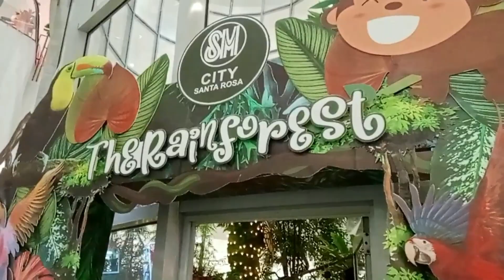HUGE BUTTERFLY!!! Garden Turned into an Overgrown Rainforest?!